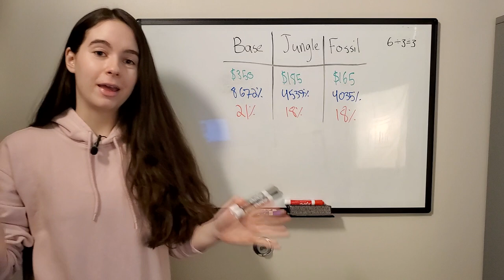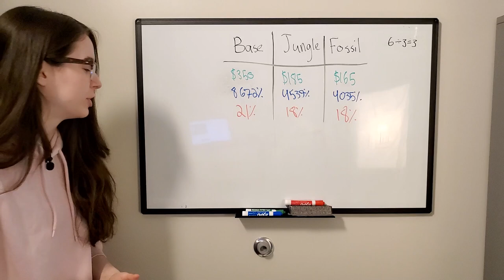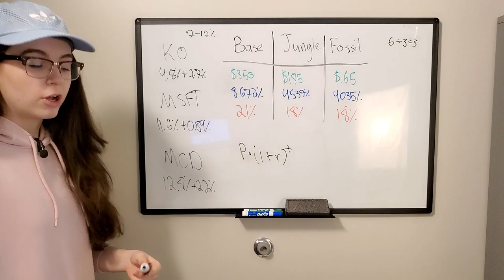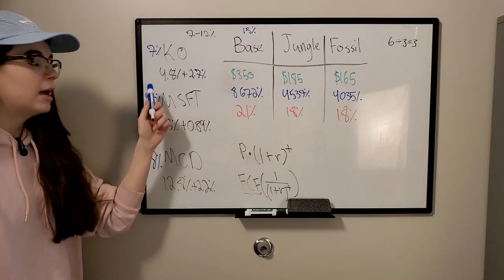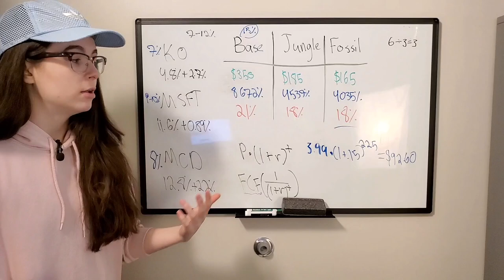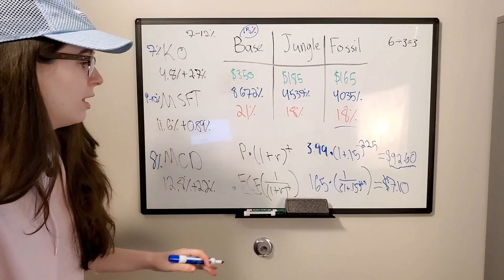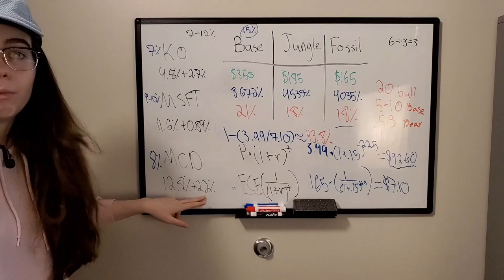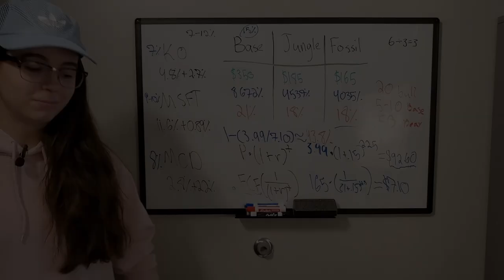Were Vintage Pokémon Cards ACTUALLY a Good Investment? | Value Investing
Today we're discussing the crazy ROIs of vintage Pokemon packs, particularly Base Set, Jungle, and Fossil in this video.  These products all have very high CAGRs, but that doesn't tell the whole story.  Hindsight is 20/20, but just because an investment worked out, doesn't mean it was the right call.  There is a lot of risk associated with investing in collectibles, particularly Pokémon.  In this video I use some investing formulas (specifically required rate of return and discount factor today) to show that although Pokémon sets performed very well, they might not be the end-all be-all of investing.  Were Pokémon cards really undervalued back in 1999 and 2000?  Let's find out!